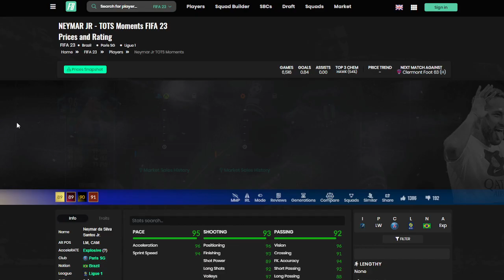SERIE A TOTS PREDICTIONS! FIFA 23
📲 ALL SOCIALS